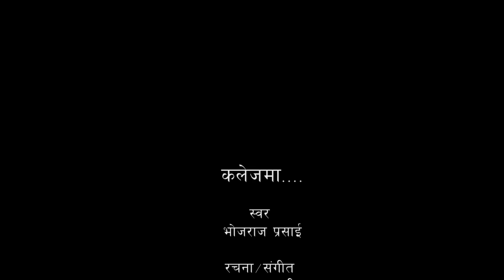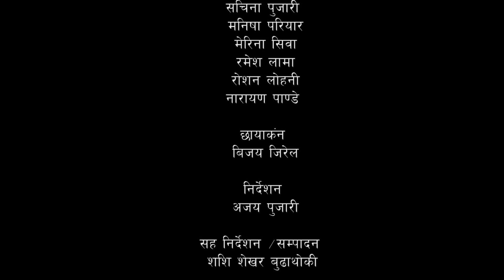कलेजमा - BY BHOJ RAJ PARSAI - OFFICIAL MUSIC VIDEO - FT. Anita Basnet, Krishna Lama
College ma...
Vocal: Bhojraj Parsai
Lyrics/Music: Ajay Pujari
Music Arrange: Samrat Thapa
Cast: Anita Basnet, Krishna Lama, Laxmi Lama, Sachina Pujari, Manisha Pariyar, Merina Siwa, Ramesh Lama, Roshan Lohani, Narayan Pandey
Camera: Bijay Jirel
Direction: Ajay Pujari
Asst. Direction/Edit: Shashi Shekhar Budathoki
Choreography: Suresh Nepali

Provided By Ajay Pujari

© by Budha Subba Digital Pvt.Ltd.